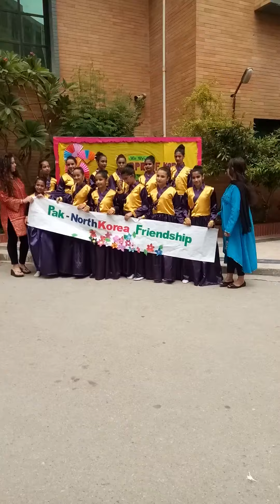Korean dance performance by dua Amna and her friends